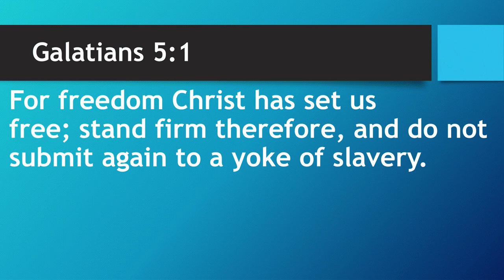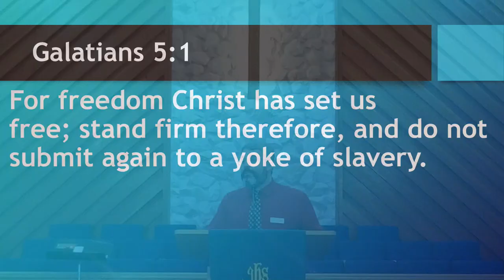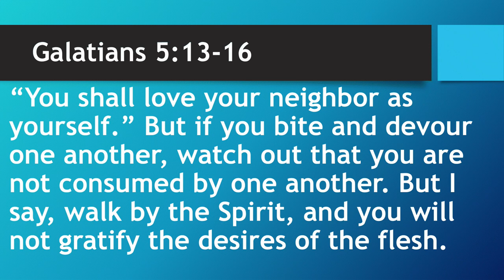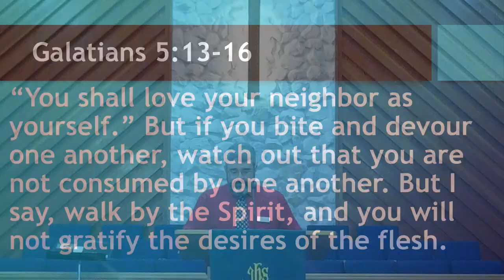Thinking Biblically About Hell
The live stream from the July 14 Sunday morning worship service.